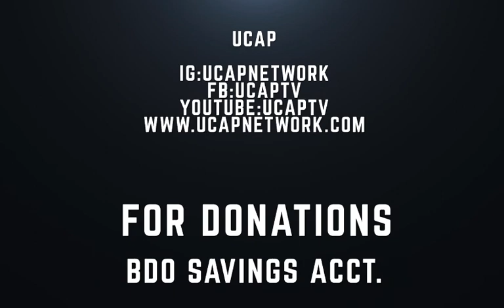Off the Line | Dax Valencia | Changed Man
Guest this episode:
*Dax Valencia

Televised via the following:
*TBN Philippines and TBN Asia - Tuesdays at 8pm, Thursdays at 8pm and Saturdays at 5:30pm
*Hillsong Channel Philippines - Wednesdays at 11:30pm (Skycable 21 & Cignal184)